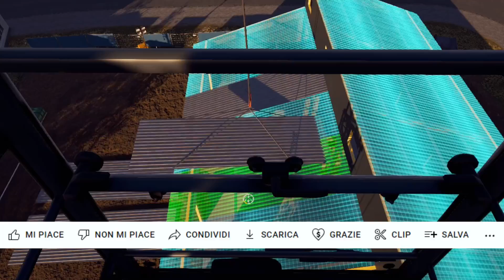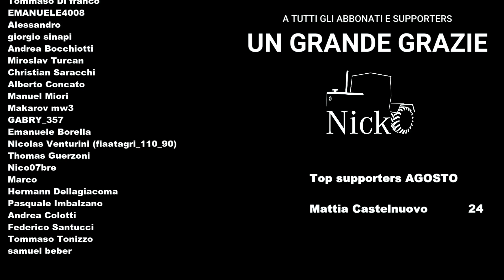Construction Simulator 🚧 Scavi Nicko 87 e JackZT - Consegna capannone: grandi introiti - Giorno 19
Construction Simulator – Gameplay

📝 Construction Simulator: il Nicko alle prese con i cantieri ed il movimento terra... Capocantiere o Umarell? Scopritelo da voi ;)